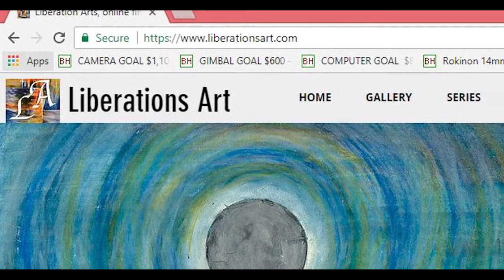Liberations Art - Official Launch Video ( Shot and Cut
About Liberations Art.

With everything in our lives constantly changing, we believe that individual artworks should evolve and transform as time passes. Our aim is to accurately reflect, illustrate, and depict the various new dimensions of meaning that art evokes in us. Through our gallery platform, we offer the ability for you to work with the artist to personalize your artwork after your purchase. That way, we ensure that your art is always updated with your own personal touch and taste over time. Our gallery offers original artworks, commissioned works, as well as high-quality prints.

Individual artworks will be able to evolve over time as we connect you directly with artists, enabling you to provide your changing feedback impressions regarding your artwork. The artists will then be able to update and personalize the art through the feedback you share. Turning an individual artwork into a constantly evolving artistic expression that contains your own personal insights and transformations in addition to the artist's creative vision.

Enquiries!!!

Follow DawonInHD Productions on Instagram and Twitter